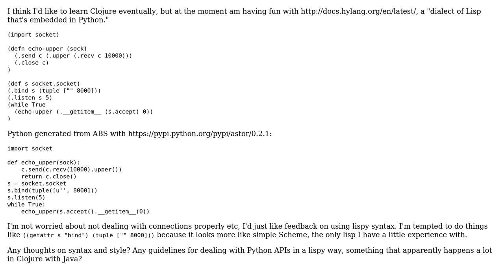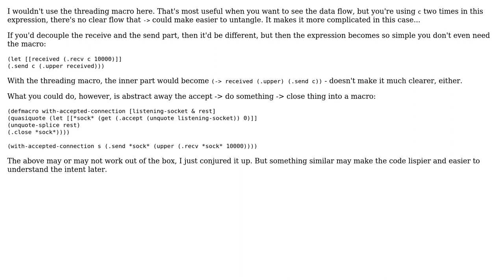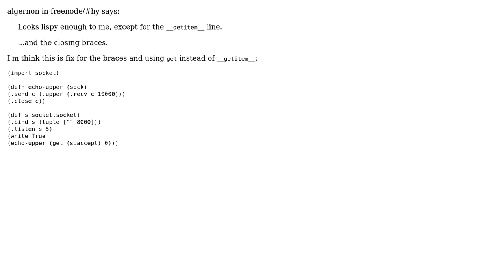Code Review: Echoing back input in uppercase over a socket with Hy, a Python Lisp dialect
With thanks & praise to God, and with thanks to the many people who have made this project possible! | Content (except music & images) licensed under CC BY-SA | Music | Images & others | With thanks to user Thomas user paultag user Jamal user algernon and the Stack Exchange Network Trademarks are property of their respective owners. You are responsible for your own actions.